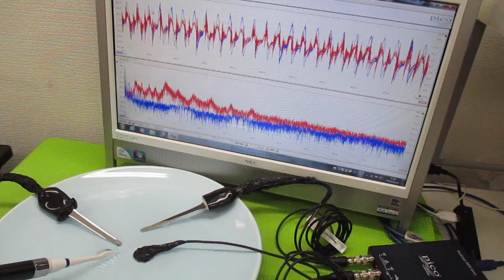超音波プローブの発振制御による表面検査技術 ultrasonic-labo